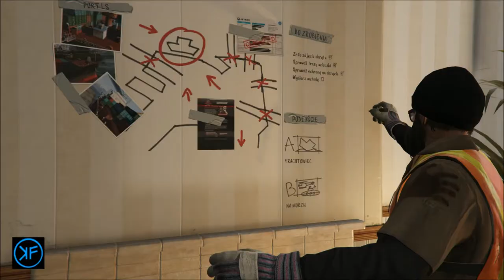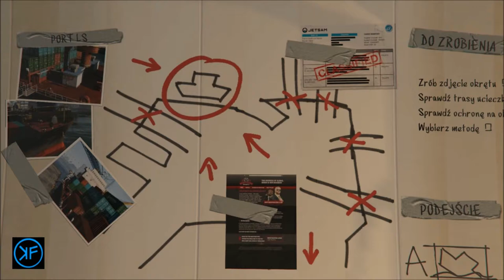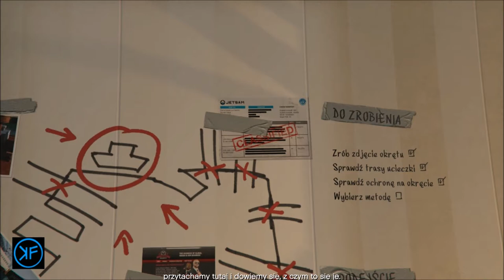Grand Theft Auto 5 PC - Zwiad w porcie - GTX980, i7 4790k, 16GB DDR3 2333MHz [Let's play / Zagrajmy]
KwintoFly Producions przedstawia: GTA 5, misja Zwiad w porcie, gram Trevorem staram się ukończyć misję a między czasie prezentuję ustawienia graficzne samej gry - Bardzo Wysokie/Ultra, w rozdzielczości FHD. Gra na sprzęcie (specyfikacja poniżej) osiąga 50~70fps. Jak dla mnie petarda lecz sami ocencie. Zapraszam do oglądania i komentowania.

Pozdrawiam: KwintoFly

*Specyfikacja PC:
- Intel Core i7 4790K 4.00 GHz
- GeForce GTX 980 MSI 4GB
- MSI Z97 Gaming 7
- G.SKILL TridentX DDR3 2x8GB 2133MHz CL9
- Samsung 2.5'' SSD 840 Evo 250GB
- WD Red 2TB WD20EFRX (64MB, SATA/600)
- be quiet! Pure Power L8 CM 730W
- be quiet! CPU cooler Dark Rock 3

*Opis Gry:
Grand Theft Auto V – kolejna odsłona kultowej serii gangsterskich gier akcji studia Rockstar North – ponownie zabiera nas do świata wzorowanego na Kalifornii. W uniwersum Grand Theft Auto stan nosi nazwę San Andreas i składa się między innymi z miasta Los Santos, które stanowi główne miejsce akcji „piątki”. Tworząc swój świat Rockstar jeszcze raz postanowił sparodiować znaną nam rzeczywistość, ośmieszając ideologie, produkty, zjawiska i zachowania ludzi. Jednocześnie twórcy GTA V postarali się o rozbudowanie swojej produkcji pod każdym względem w stosunku do poprzednich odsłon cyklu.

*Wymagania Sprzętowe PC:
Rekomendowane: Intel Core i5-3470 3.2 GHz/AMD X8 FX-8350 4.0 GHz, 8 GB RAM, karta grafiki 2 GB Geforce GTX 660 GT/Radeon HD 7870 lub lepsza, 65 GB HDD, Windows 7(SP1)/8/8.1 64-bit Minimalne: Intel Core 2 Quad Q6600 2.4 GHz/AMD Phenom 9850 2.5 GHz, 4 GB RAM, karta grafiki 1 GB GeForce 9800 GT/Radeon HD 4870 lub lepsza, 65 GB HDD, Windows Vista/7(SP1)/8/8.1 64-bit